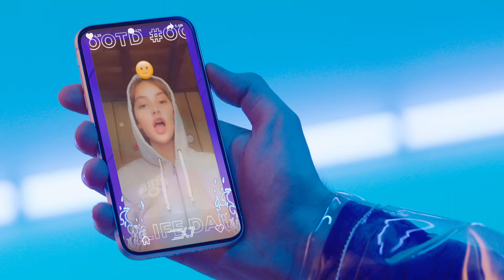Silk - 4.9G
🌟 CREDITS: 🌟
Creative Director: Eka Kipiani, Gio Kvlividze
Head of Strategy: Lado Malazonia
Strategic Planner: Keti Oragvelidze
Account Manager: Ani Gvatua, Sandro Gogoladze
Art Director: Gio Maghradze, Nutsa Togonidze, Dante, Khatia Arveladze
Designer: Sandro Laliashvili
Senior Copywriter: Lasha Schrute Milorava

Production Company: Metro Production
Director: Dato Borchkhadze
DoP: Goga Devdariani
Production Designer: Dato Chkoidze
Costume Designer: Anka Gabunia
Casting Manager: Tina Khizanishvili
Production Designer Assistants: Natia Gurabanidze, Zaza Gogorishvili
MU: Salome Zakaraia

Executive Producer: Sandro Gabilaia
Head of Production: Maia Gurabanidze
Producer: Tamar Tvaradze
1st AD: Sopo Parjiani
Bidding Producer: Masho Tevdorashvili
Production Manager: Tato Pantsulaia
Technical Director: Guram Mosikashvili
Transport Manager: Davit Maghlakelidze, Dato Peradze
Production Coordinator: Merab Rostomashvili
Set Manager: Koka Chkhaidze
Helper: Giorgi Ninikashvili
Focus Puller: Irakli Duru Jgenti
2nd AC: Guram Mosikashvili
Playback: Koba Rostiashvili
Gaffer: Tengo Kasradze
Decoration: Kino Fabrika
Making Of: Vako Kiladze

POST PRODUCTION:
Post Production Producer: BURO
Sound Design: Nika Tsintsadze
CC: Levan Kukhashvili
CG: Irakli Zurabishvili